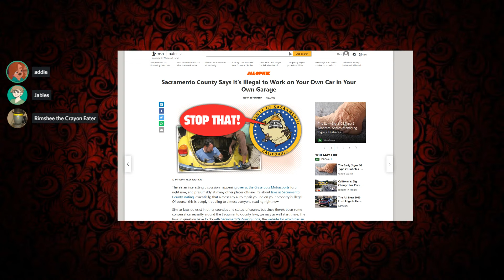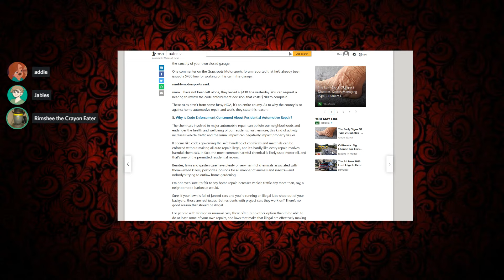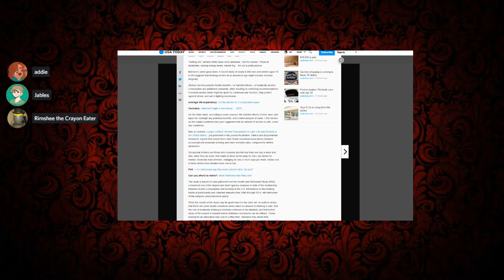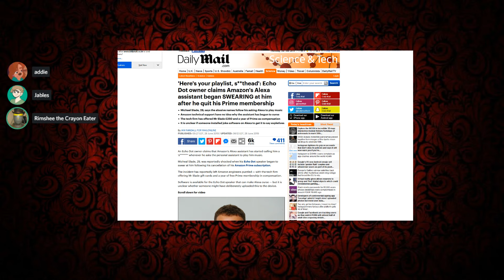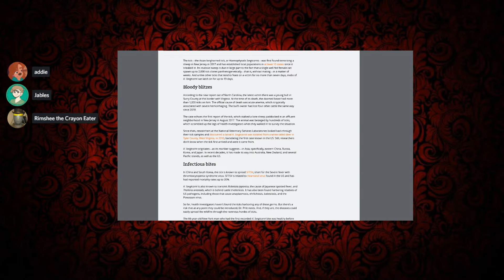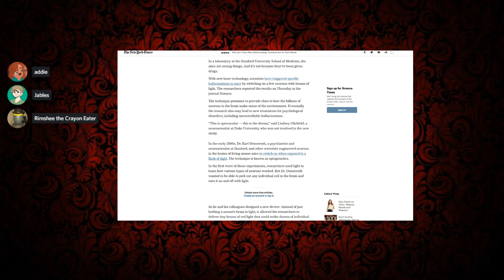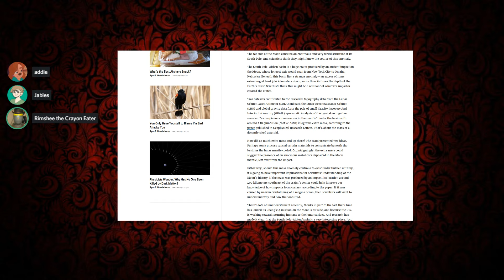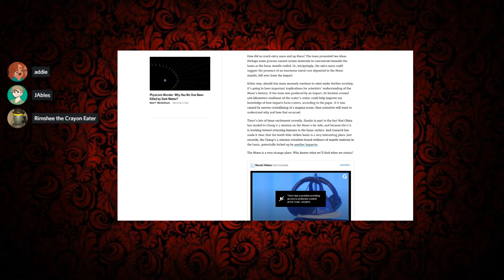Lesser Saints of Discord - Cousin Eddie, Why? - #75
The only show that has a smaller target audience than a small village. Kill some time before the Late Night Saints with Us! Rimshee and Jables talk about the news. Not the important stuff but some stuff we thought was funny. Also, Might delve into the politics of the Discord Server.
Guest: Addiemonster (on insta)

Rimshee: find it if you want to be board